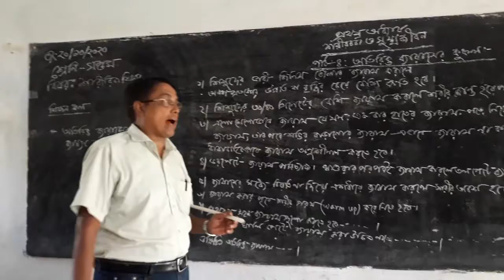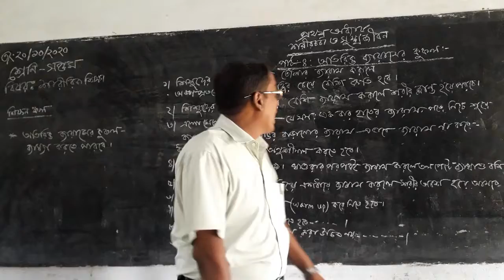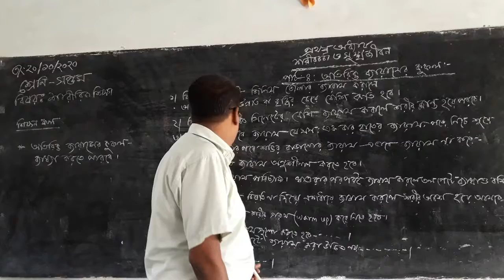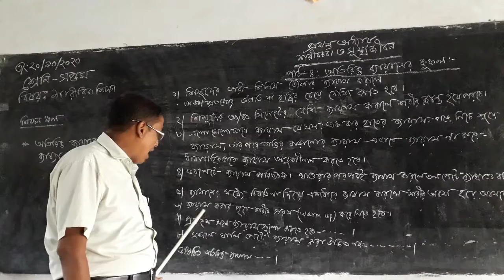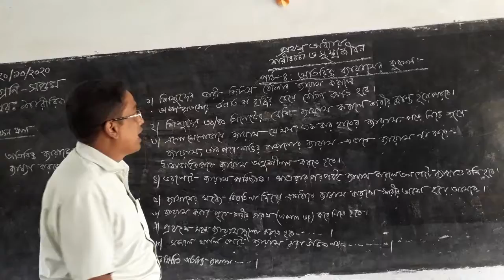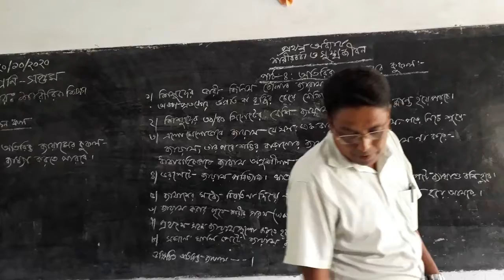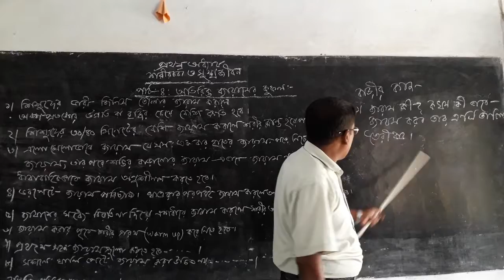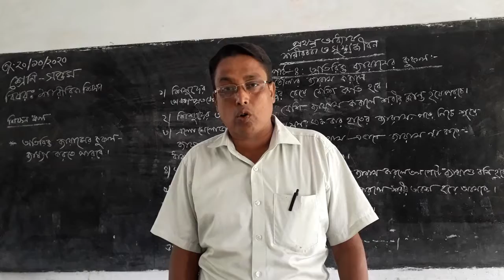Physical education class 7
This lesson is discussed from the seventh grade physical education textbook.